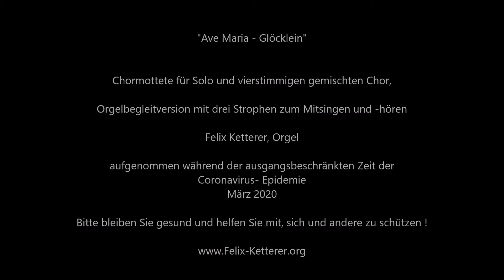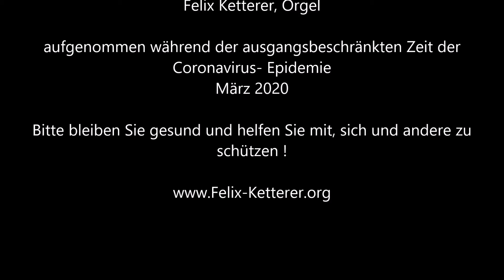Felix Ketterer, Ave Maria-Glöcklein, Chorversion mit Solo, recorded at home in Corona March2020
Chormotette "Ave Maria - Glöcklein", Chorversion für Solo und vierstimmigen gemischten Chor, Felix Ketterer, Orgel, aufgenommen während der Coronavirus-Epidemie, März 2020,